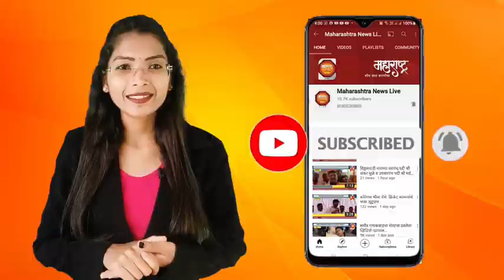तालुकास्तरीय क्रीडा स्पर्धा निकोप वातावरणात संपन्न व्हाव्यात....